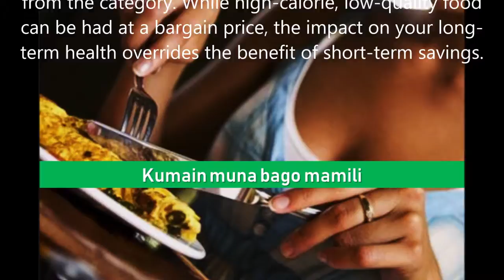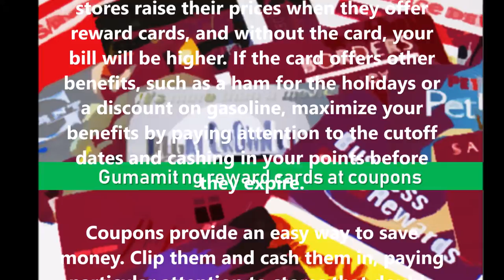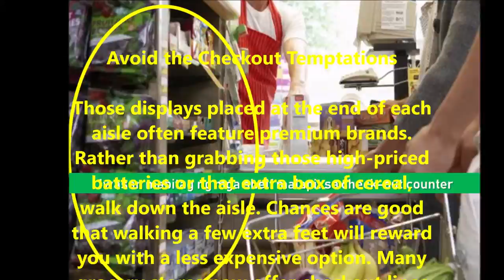What Can You Do About Rising Prices Of Food Items?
Here are some tips to catch up with the rising cost of food items etc.